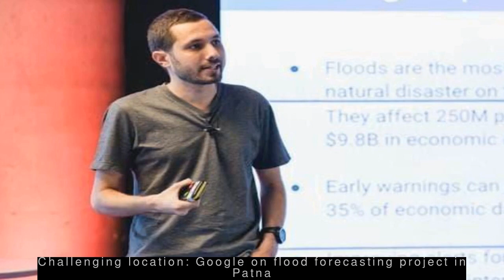Latest Technology News - Google CEO Sundar Pichai reaches Mumbai to celebrate Women's Day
--- Google CEO Sundar Pichai reaches Mumbai to celebrate Women's Day ---
US technology giant Google's India-born CEO Sundar Pichai reached Mumbai to celebrate International Women's Day 2019 on Friday. "Happy to celebrate IWD2019 with the India chapter of Women@Google at their 'I Am Remarkable' event," Pichai tweeted. "Thank you for inspiring me with your stories about the experiences, challenges and triumphs of being women in tech," the 46-year-old added.
 --- Challenging location: Google on flood forecasting project in Patna ---
  Sella Nevo, the engineer leading Google's Flood Forecasting Initiative in Patna, said Google chose Patna for the project as it has an incredibly interesting and challenging location. "There are a lot of things like embankments and other man-made structures that we need to be able to deal with," said Nevo. Google is using machine learning to improve flood forecasting systems.
 --- Tim Cook changes his Twitter name after Trump calls him 'Tim Apple' ---
  Apple CEO Tim Cook changed his last name on Twitter to the Apple logo after US President Donald Trump mistakenly called him 'Tim Apple' during a meeting on Wednesday. The change is visible only to those using Apple products. "You have really put a big investment in our country. We really appreciate it very much, Tim Apple," Trump had said.
 --- Huawei won't be a silent lamb to US slaughter, says China ---
  China Foreign Minister Wang Yi has said Beijing will "take all necessary measures" to defend its enterprises and that Huawei won't be a "silent lamb to the slaughter". This came over the lawsuit filed by Huawei against the US, alleging government ban on its products was 'unconstitutional'. The US had alleged the Chinese government could use Huawei equipment for espionage.